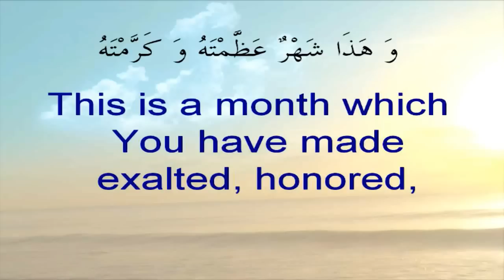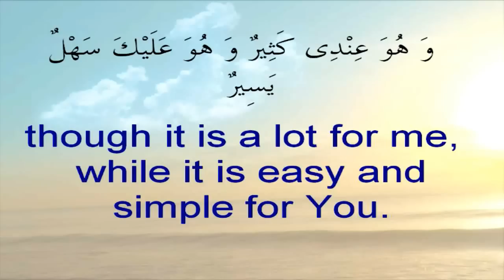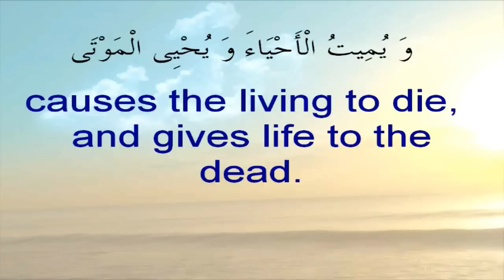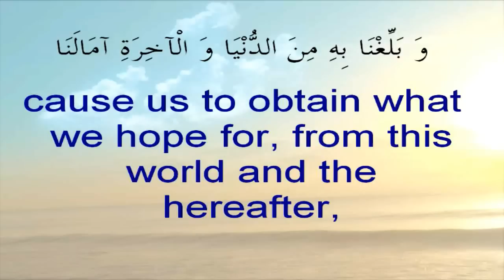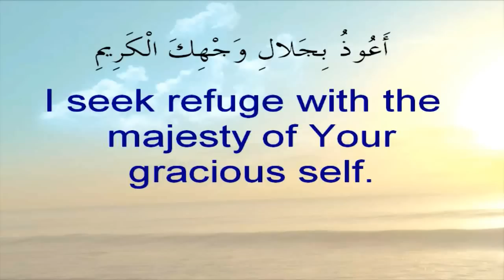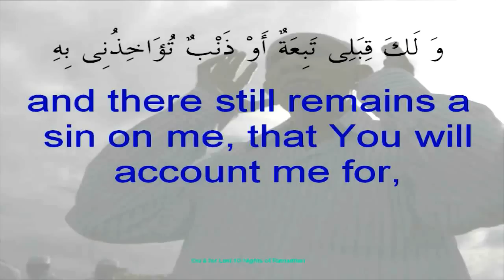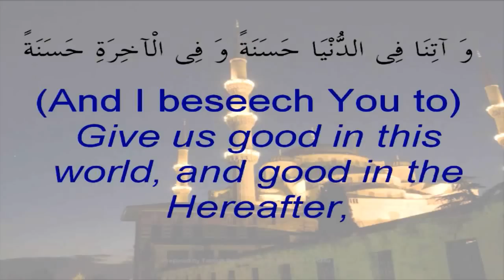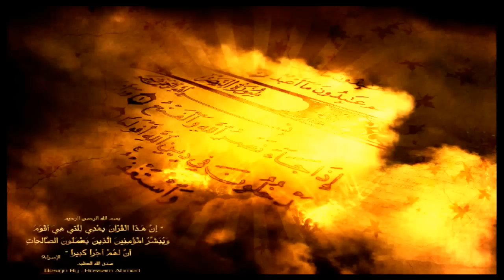Dua Iftitah and Other Short Duas for Ramadhan by Imam Dr. Usama Al-Atar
Dua Iftitah by Imam Dr. Usama Al-Atar
This Dua is recited Daily with other Duas on the Holy month of Ramadhan.